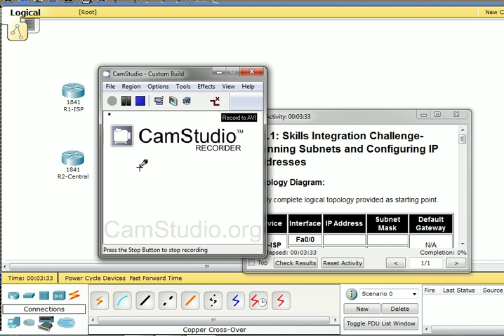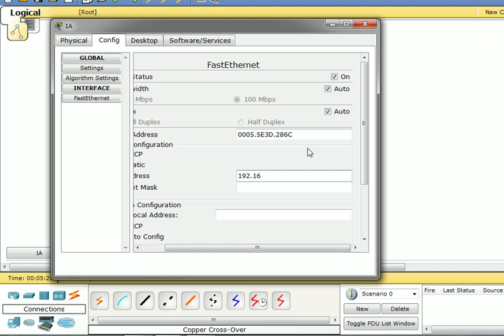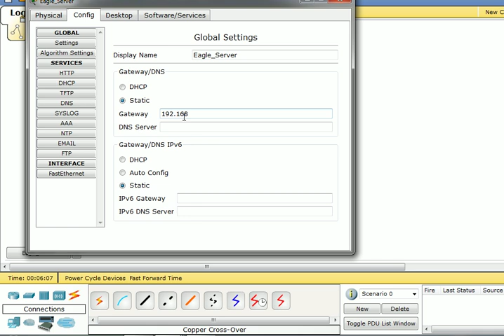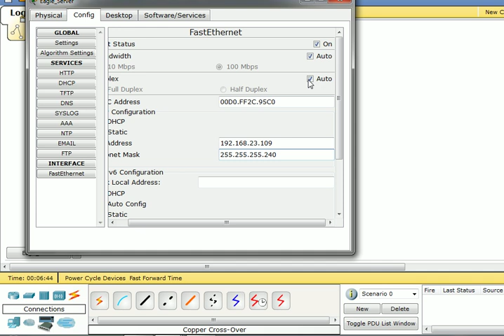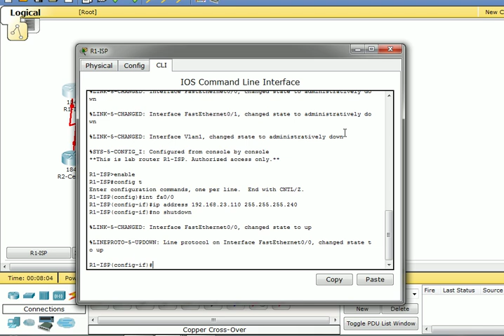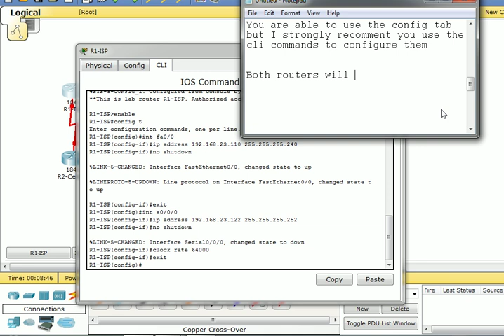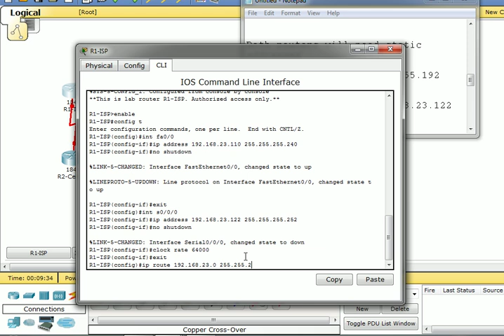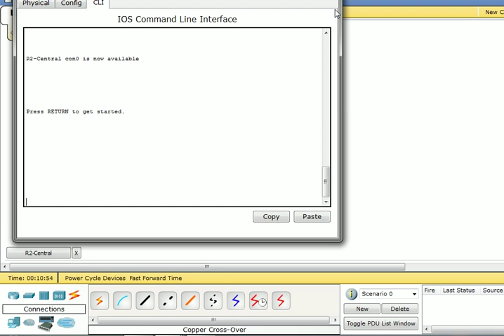CCNA1 Packet Tracer Lab 6.8.1.3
I can't seem to make a video without any minor errors.
This time it was spelling errors lol oh well

Anyways I fixed my cam studio settings to record a fixed region. Hopefully this will make the cli commands easier to read for those on mobile devices.
If not, then please view in large player or full screen.

Hope this tutorial helped!